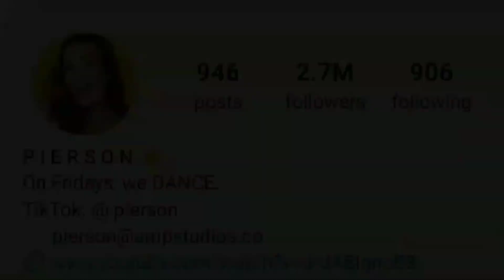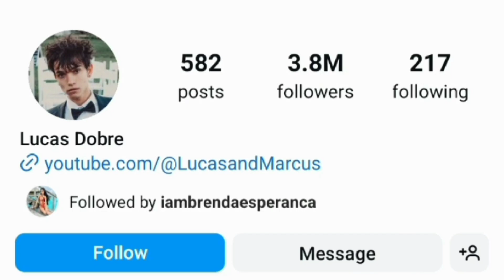Pierson wodzynski VS Lucas Dobre Lifestyle Comparison 2024